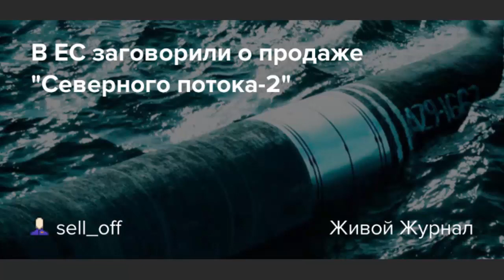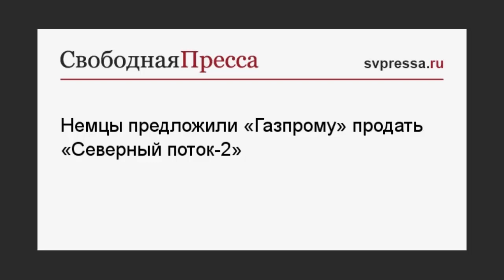Все хотят купить Северный Поток 2? А что! Продать! И голова не болит!